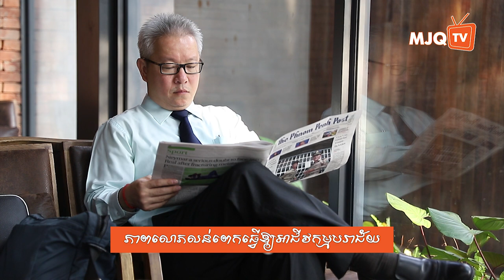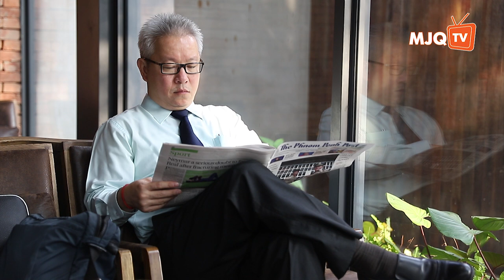ឧកញ៉ាគួច ម៉េងលី - ភាពលោភលន់នឹងធ្វើឱ្យអាជីវកម្មបរាជ័យ (MJQTV)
មានប្រសាសន៍ជាមួយនឹងសារព័ត៌មានក្នុងស្រុកមួយ កាលពីពេលថ្មីៗនេះ​ លោកឧកញ៉ា វេជ្ជបណ្ឌិត គួច ម៉េងលី បានថ្លែងថា​បើសិនម្ចាស់ក្រុមហ៊ុន ឬម្ចាស់អាជីវកម្ម​ផ្សេងៗមានភាពលោភលន់ពេក គឺនឹងធ្វើឱ្យអាជីវកម្ម​អាចបរាជ័យ។ ចង់ដឹងកាន់តែច្បាស់ សូមទស្សនា​បទយកការណ៍ដូចតទៅ!